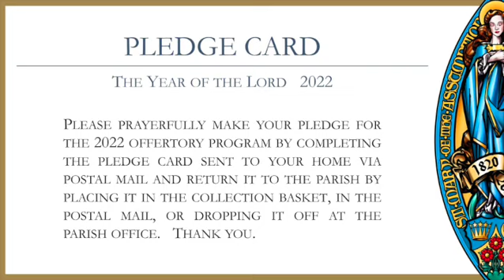Stewardship of St. Mary of the Assumption - 2022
Corey and Shelley Gavin speak about Stewardship and Fr. Eilerman asks parish families to complete the offertory program pledge card for 2022 and return to the parish for budget preparations. Thank you for taking to prayer and conversation this pledge card and returning it as soon as possible.